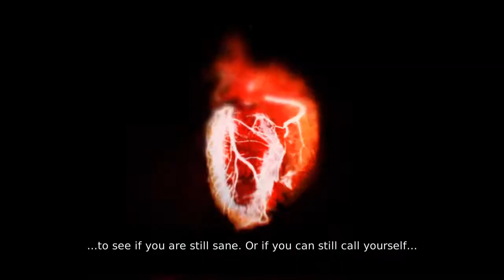Mission 05 - Virility - DmC: Devil may Cry Playthrough - Part 9 [Nephilim/PC]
DmC Mission 5 starts and we get it kickstarted with some..platforming, yay!